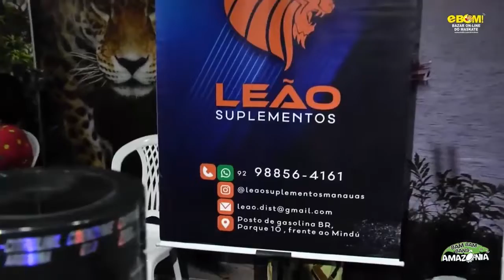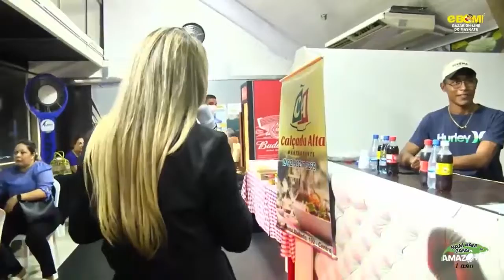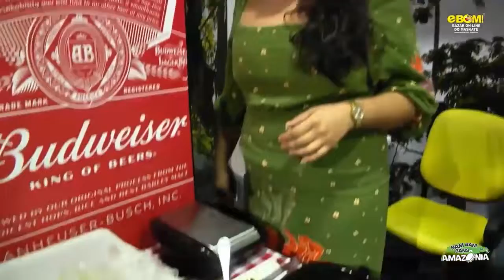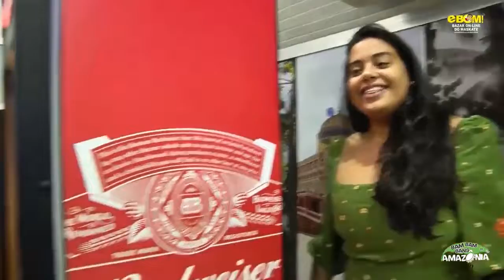Melhores momentos do E-BOM!!!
CONFIRA OS MELHORES MOMENTOS DO E-BOM COM MUITO SAMBA, PAGODE E CONVIDADOS ESPECIAIS!!! ALEM DE CONFERIR OS EXPOSITORES QUE ESTAVAM AQUI NO CTHD.